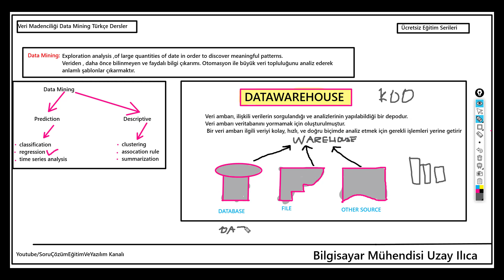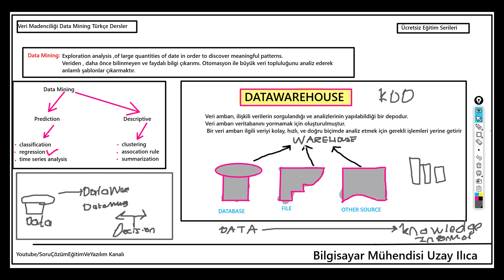Data WareHouse Nedir(Veri Ambarı)| Veri Madenciliği(Data Mining)Eğitim Seti Ders 5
Veri Ambaru yani date warehouse ismini verdiğimiz yapıp hem dataming hem de database dersleri için oldukça önemlidir.Büyük Veri Tabanlarından, dosya sistemlerinden  ve diğer kaynaklardan gelen veriler data integration(bütünleştirme) işlemi sayesinde data warehouse ismini verdiğimiz yapıda toplanacaklardır. Bu işlem Data Preprocessingin en önemli işlemlerinden biridirç